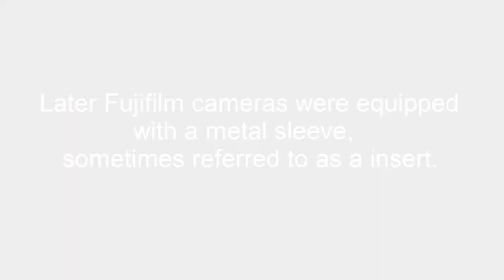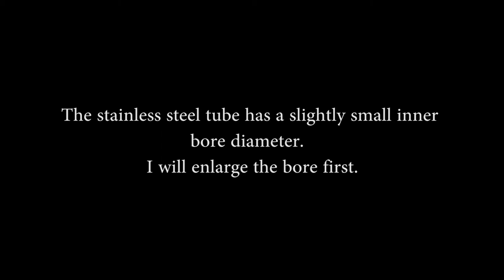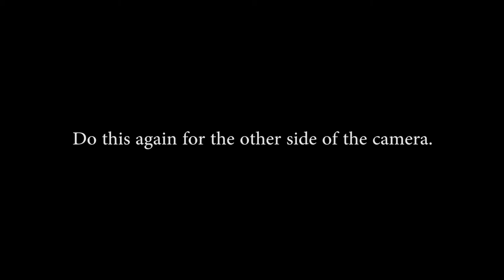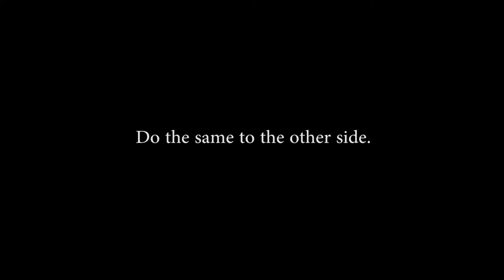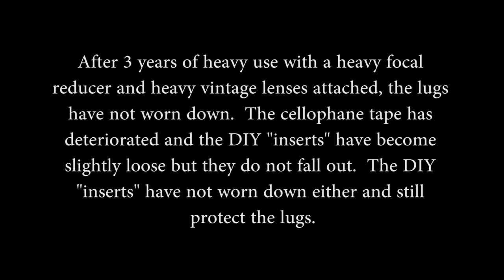DIY Fujifilm strap lug Insert. (X-Pro1 shown)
DIY Fujifilm strap lug Insert.

Strap Lugs wearing out on your old Fujifilm camera?  Is Fujifilm charging you insane prices for the repair that should have never been?  Maybe you can do it yourself (DIY)?

By: Eveningland

EP.05